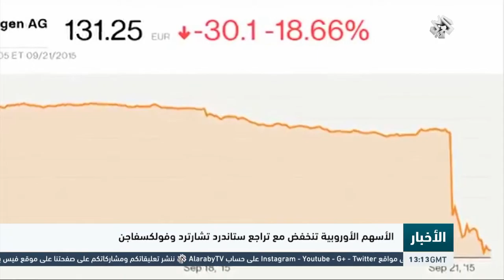التلفزيون العربي: الأسهم الأوربية تنخفض مع تراجع ستاندرد تشارترد وفولكسافجن